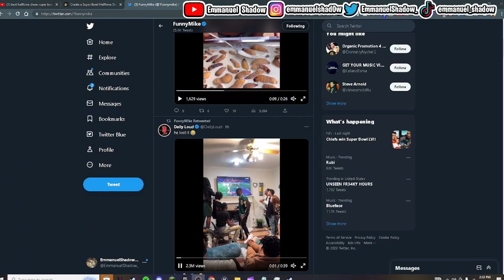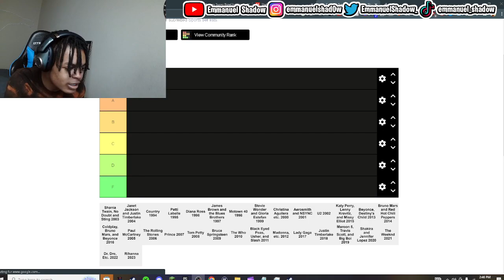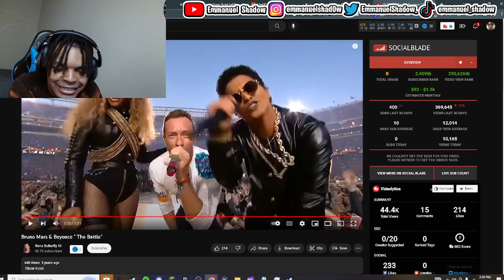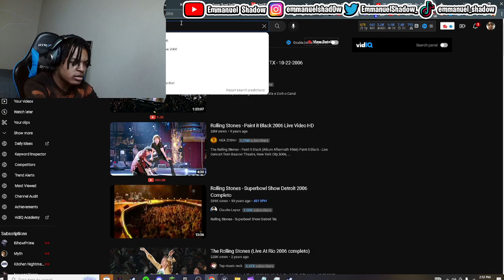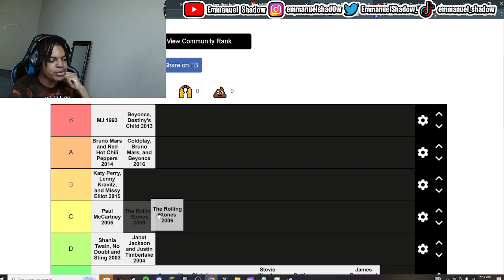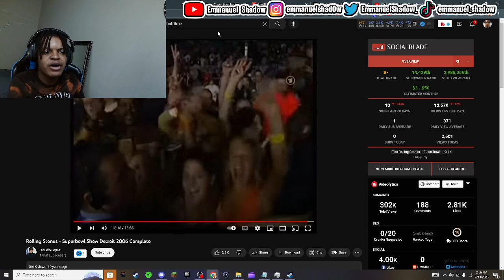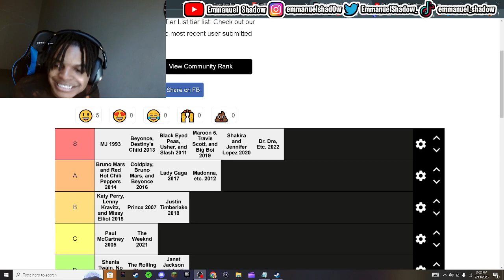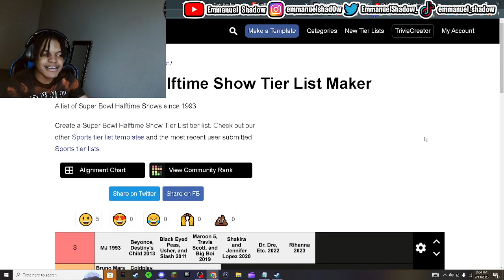THE BEST SUPERBOWL HALFTIME TIERLIST WTF 🔥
PSN---EmmanuelShadow_